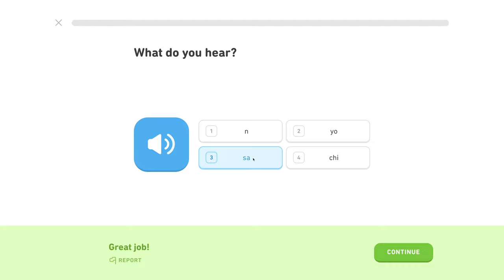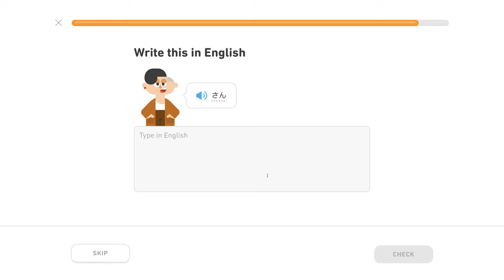🍱 Hiragana 1, level 2/5, lekcia 1/5 - Japonsky s Yetim